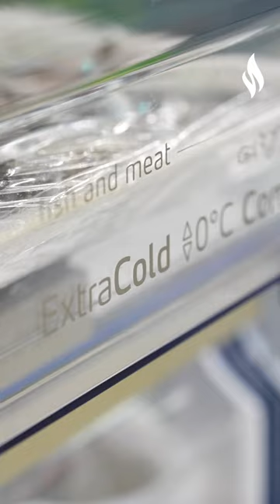Profilo | Fırında Rulo Hamsi Tarifi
Şık görüntüsüyle sofralarınızı süsleyecek Fırında Rulo Hamsi tarifi ile sizlerleyiz! Profilo Ankastre Fırınların 3D Sıcak Hava Pişirme Programı sayesinde balıklarınız kurumadan çıtır çıtır pişecek size de afiyetle yemek kalacak! 💙

📞 Ürünler hakkında bilgi edinmek ve müşteri desteği almak için: 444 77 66